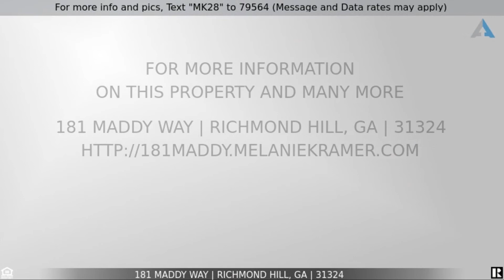181 Maddy Wy, Richmond Hill: 1.25 Acre Lot in Frances Meeks Schools - No Time Restrictions to Build!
to see all the details, images, virtual tour, and current pricing.

Do not miss this opportunity to own a 1.25 acre lot in Frances Meeks school district in Richmond Hill with very light covenants. Matching detached garages allowed. No flood insurance required at this time. Pick your own builder and plans. No time restrictions on when you build. Community water and septic tank required. Fire department close by! Easy access to Interstate 95 and all the conveniences of Richmond Hill including two full service marinas, three parks (JF Gregory, Boles and Sterling), and lots of State of GA boat ramps. Private road responsibility of HOA. Street lights in place. $550 HOA dues per year to cover road cost reserves, street lights, grass cutting of common area, etc. Community includes 18 lots total all 1.25 acres each with quality construction and street lights. Come live the coastal lifestyle and build your dream home today on this amazing lot!

If you would like to get the CURRENT price of this home, or for the most up-to-date information on this home, call the listing agent Melanie Kramer at .